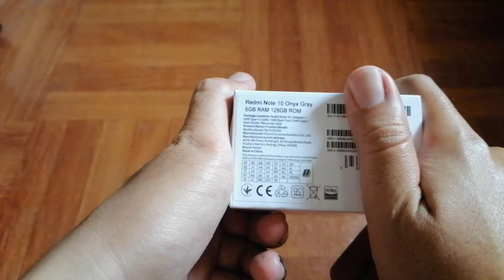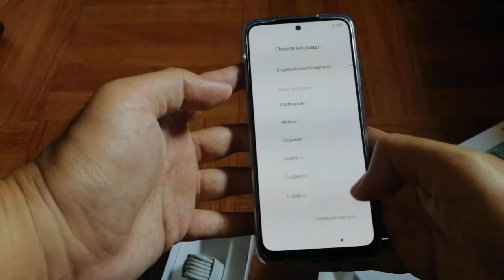Redmi Note 10 Unboxing (Official Commercial Unit)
Late but not out as we got the official commercial of Redmi Note 10 in the Philippines to unpack